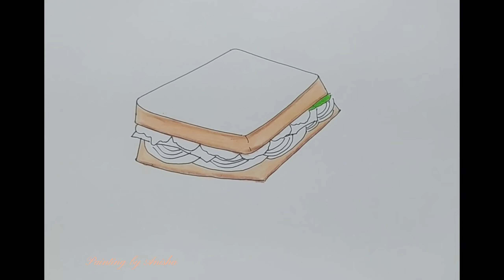Sandwich Drawing & Colouring🥪 | Food Art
Hello everyone 🙋🏻‍♀
Supplies I used:
1⃣📄Art  paper.
2️⃣🖊️Gel Pen- Matador Regalo.
3️⃣✏️Colour Pencil- Petra.
🎶Music➡Auld Lang Syne-Dj Williams(YouTubeLibrary)

Thanks & Regards

    Anisha💛💚❤️